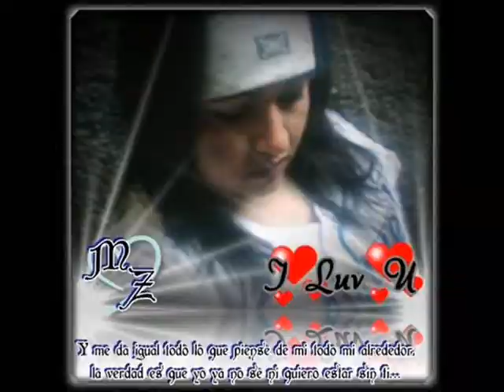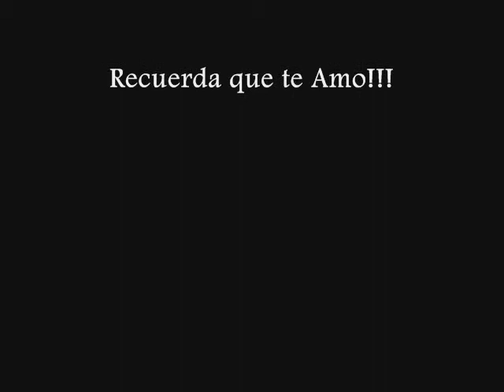Ven Tu - Guero y su banda centenario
una rola de akellas y un pequeño detalle para una persona muy muy importante en mi vida... Te Amo!!!